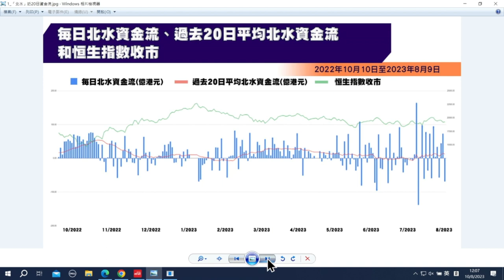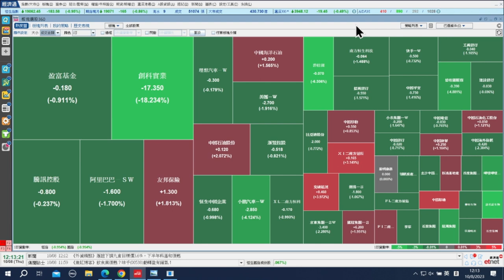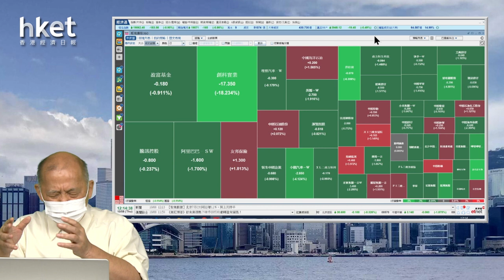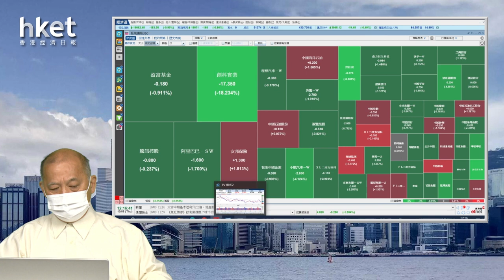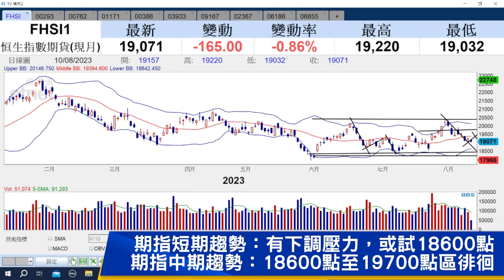【石Sir午市閒談】今日推介國泰航空、中國聯通、兗礦能源